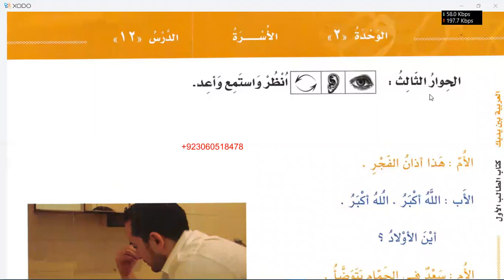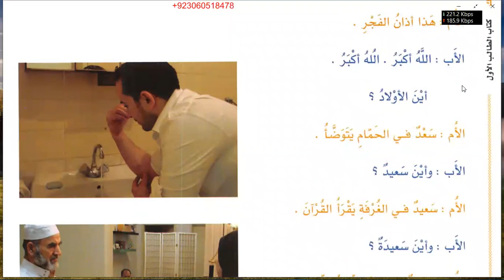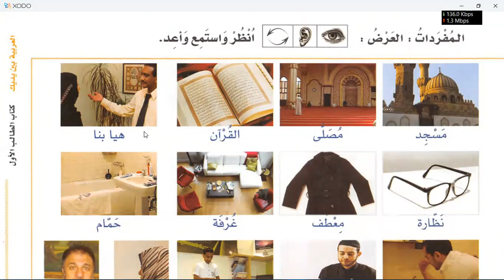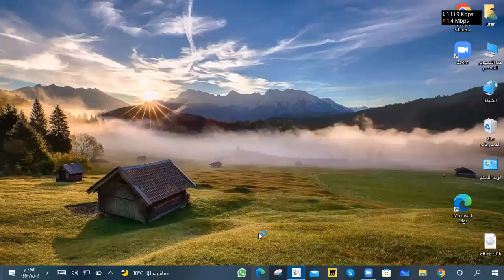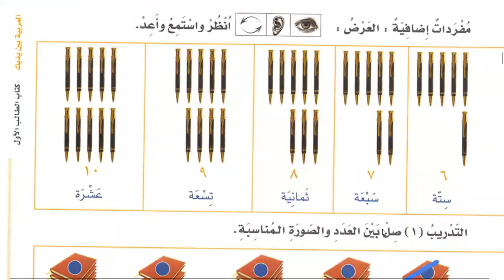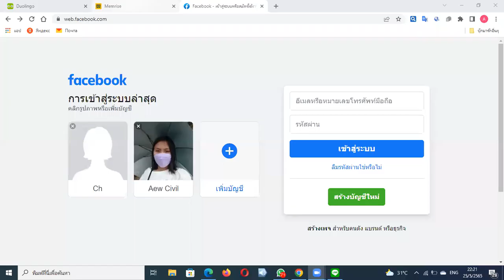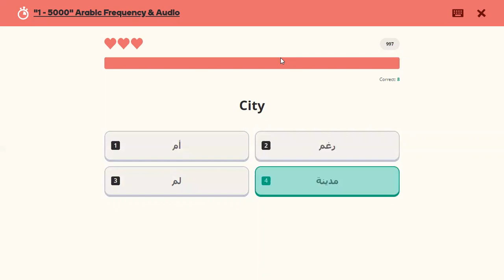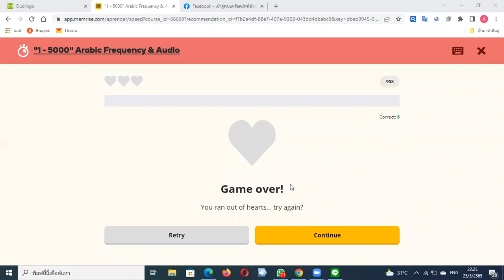Learn Arabic | Lesson 12 of Al Arabiyyah Bayna Yadayk Book 1 Part 1